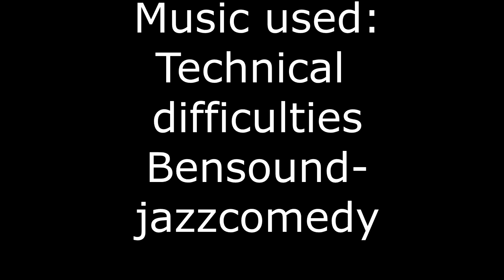ryuki vlog 2: the painting of doom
three idiots continue to watch a Japanese children's' show as they dive deeper into the mirror world only to discover Japanese batman's terrible secret

Kamen Rider Ryuki is owned by Ishimori Productions and Toei